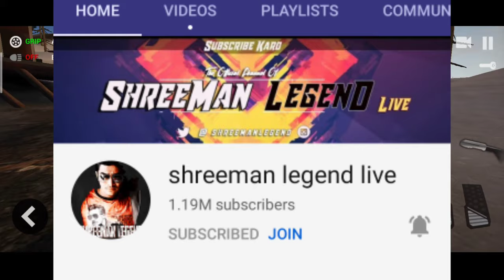shreeman legend को मिला 2 caror का YouTube Superchat || News prakash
shreeman legend  को मिला 2 caror का SUPERCHAT

Ek gamer ko Mila 2 caror ka Superchat

Flying best buy new laptop of 3 lakh

R2h ka new video

Land Kara de viral video